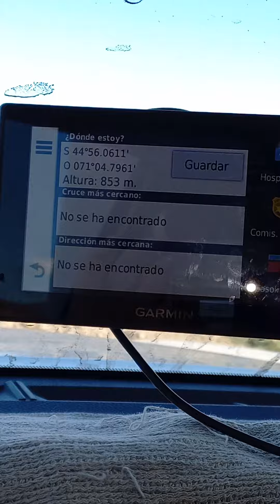27/03/2022 Arroyo Seco y Río Senguerr Cosecha de Menta